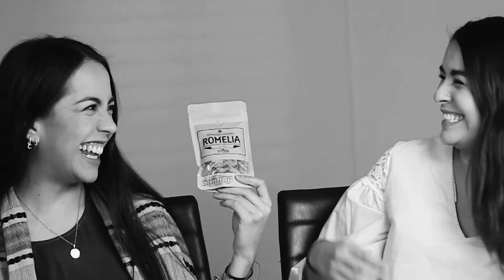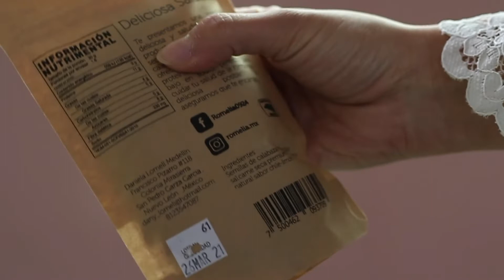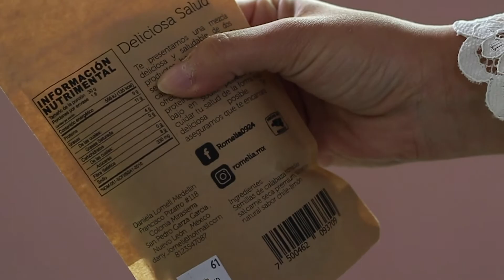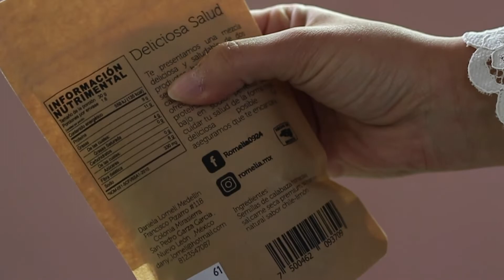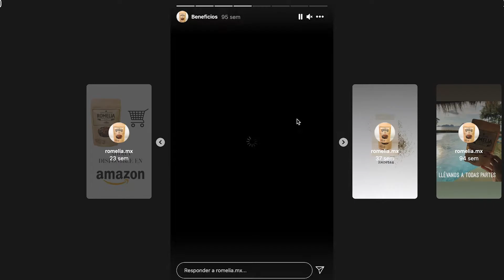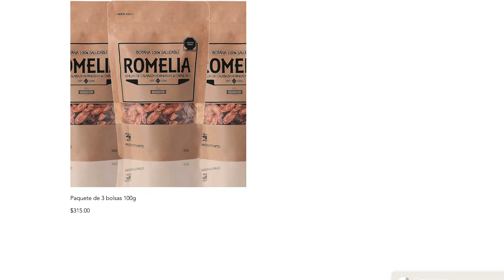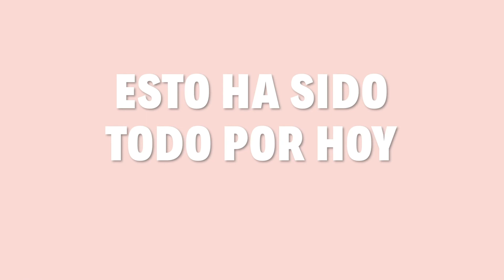PROBANDO PRODUCTOS DE SHARK TANK PARTE 2